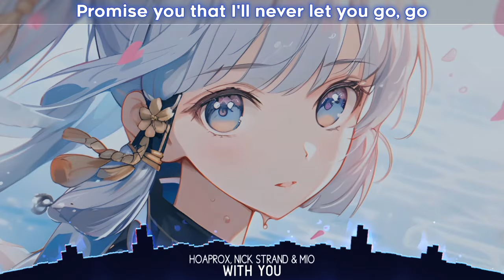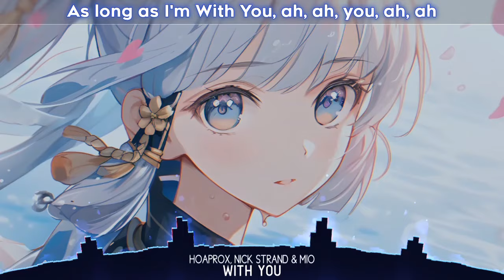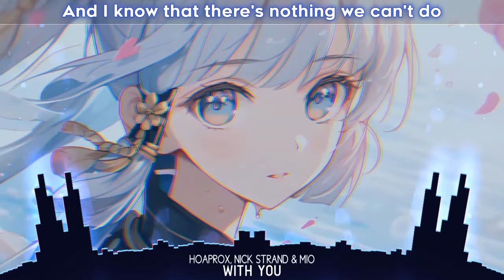Nightcore - WITH YOU | HOAPROX, NICK STRAND & MIO [Lyrics]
- HOAPROX, NICK STRAND & MIO - WITH YOU

🎤 Lyrics: With You - Hoaprox, Nick Strand $ Mio (Nightcore+Lyrics)

[Verse 1]
When the days and nights getting colder and
the end is a heartbeat away
i can feel the storm’s getting closer
thats when I remember what you said

Hook:
I follow you through the night
I am here by your side
promise you that ill never let you go
So follow me through the night
I see fire in your eyes
and I know that theres nothing we can’t do
As long as im with you

[Verse 2]
See the clouds they are getting darker
And hope is far far away
The whole world just keeps getting colder

Ah Ah, you Ah Ah you Ah Ah
As long as I’m with you ah ah, you ah ah